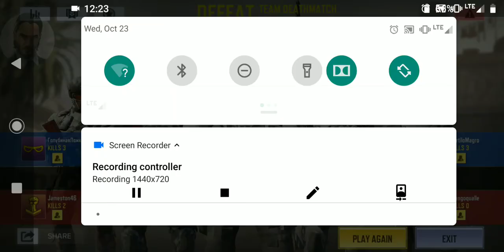Cod mobile Halloween map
lagging cost me the match at the end